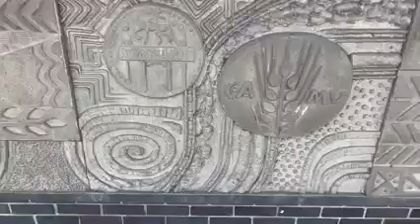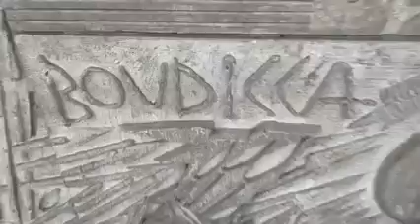Colchester great Wall of history in stone,2021